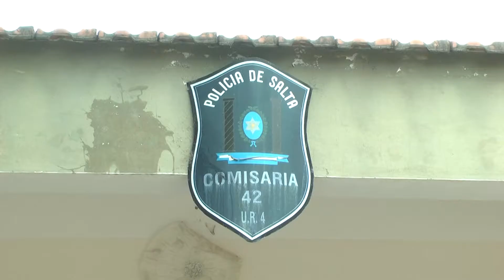DENUCIAN MALTRATO DE MEDICOS EN EL HOSPITAL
Un siniestro vial protagonizado por un médico y su esposa termino en una denuncia en la comisaria 42 por maltrato del Dr. Soria. José Verón conto que fueron colisionados por un camión por lo que trasladaron a él y su esposa al Hospital local donde el traumatólogo los maltrato. Verón también es médico y declaro que el trato que se brinda a las personas en el nosocomio local es lamentable.